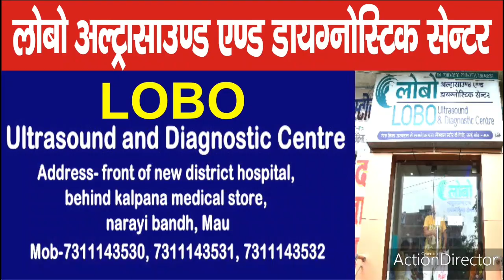टिड्डियों का ये हमला 1 घण्टे में दस लाख लोगों ने देखा, आप भी देखें। Marina Sandesh